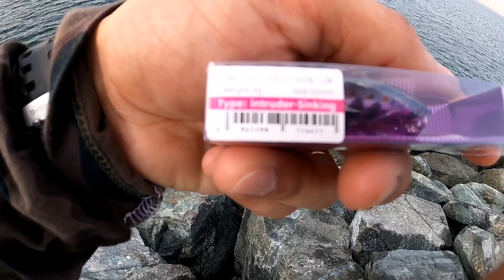SINO BA SIYA? NAGKITA DIN KAME SA PERSONAL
Wassup guys.. Isang mapag palang araw po sa inyong lahat🙏 naway nasa mabuting kalagayan po tayong lahat.. Sa video na ito, isa po sa mga naging inspirasyon ko sa larangan ng pagpfishing ay nameet ko din sa tinagal tagal ng panahon. Sanay magustuhan po ninyo ung video na ito at maraming maraming salamat po sa walang sawang pagsubaybay sa mga inaupload ko na video🙏